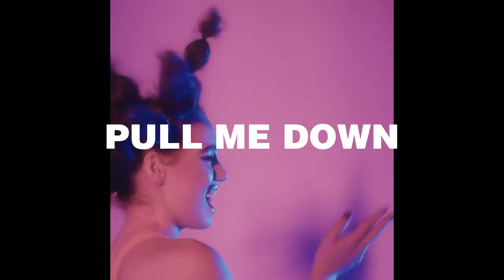NOY ALOOSHE FAKING PROMISES EP IS OUT NOW!!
featuring songs with the amazing
Adi Ulmansky, AvevA & Jenny Penkin
Music video credits:
Director: Kobie Flashman
Actress: Val, Nicola Ward & Liraz Nomdar
Producer: Ori Amitai
DOP: Shai Peleg
Focus puller: Adam Golan
Lightman: Rami Levi
Lighting Assistant: Idan Farkash
Art Director: Lital Gurai
Art Assistant: Karin Avital
Costume Design: Daffy Barkai
Grip: Moshe Bookman
Makeup& Hair: Ben Ravivo
A. Makeup & Hair - Liraz Solomon
Production Assistant: Tzahi Levanon
Production Manager: Danielle Lagziel
Editing: ROMS – Adiel Cohen, Yuval Goor
Color & Post: WAY – Yuval Goor
Special thanks to Kamila Chantov, Ella Doron
EP Cover: Teddy Cohen
Digital Marketing: Aviv Luski // Digistage
Distribution: Digistage
Art by Mureen Ben Ishay // Digistage